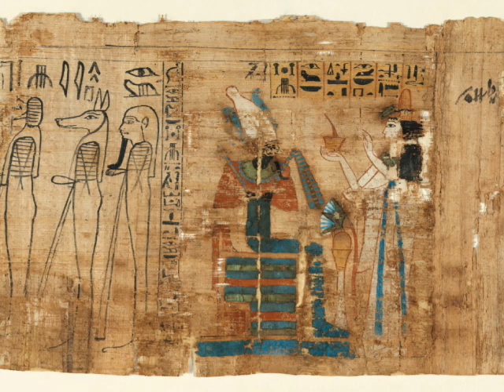Historia de Laúd parte 1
Vídeo que relata una parte de la historia acerca de este maravilloso instrumento.